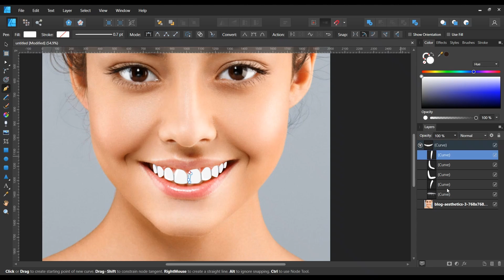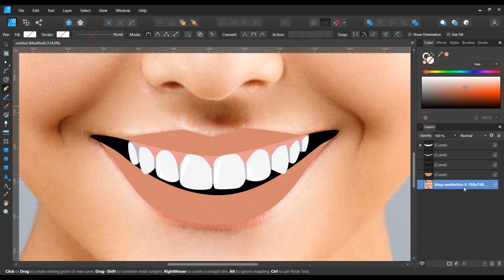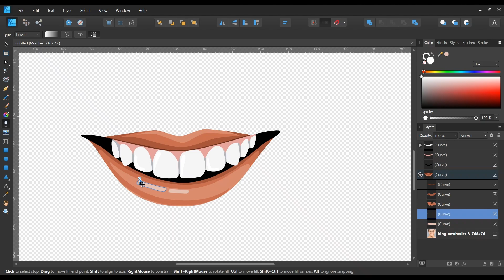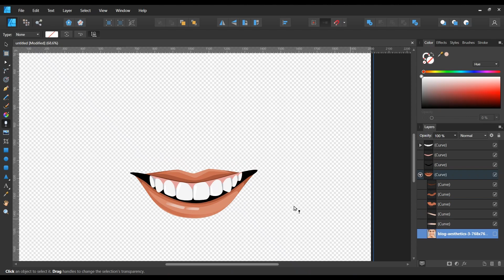How To Make Vector Mouth With Affinity Designer For Beginner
How to create cartoon portrait, graphic design,